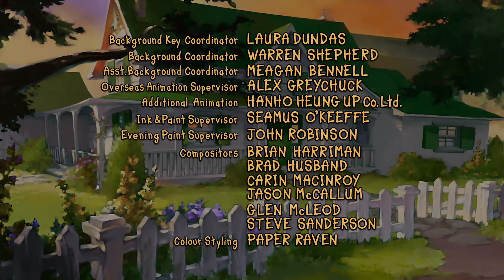Sleeves | Anne of Green Gables: The Animated Series Episode 12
All of Avonlea is in a tizzy when the world-famous Amelia Evans returns to her hometown. Preoccupied with her appearance, Anne nearly forgets what is most important about her contribution to the talent show held in Miss Evans’ honor.